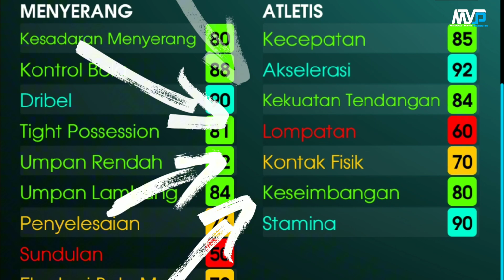Review Luis Figo Epik efootball 2023 mobile, Racikan, Statistik, dan Cara Penggunaannya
berisi tentang pengetahuanku soal luis figo efootball mobile 2023